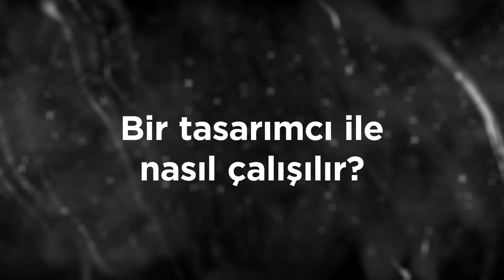İlham Verenler #2.3 Aras Bilgen: "Bir tasarımcı ile nasıl çalışılır?"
SHERPA Blog İlham Verenler video serimizin ikinci sezonundaki konuğumuz Aras Bilgen. Kendisiyle 3 bölüm boyunca UX, tasarım ve kariyer yolculuğunu konuşacağız.

Son bölümün konusu "Bir tasarımcı ile nasıl çalışılır?"